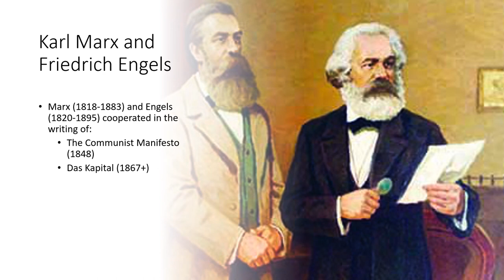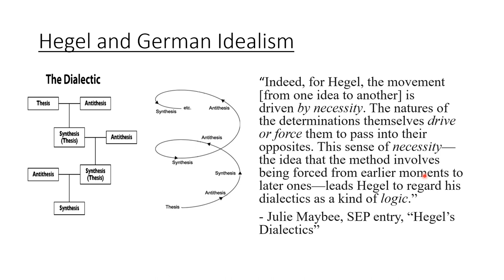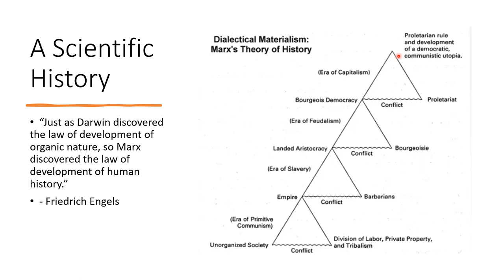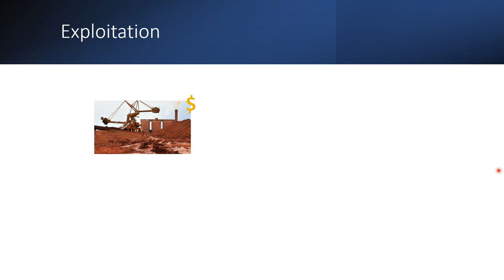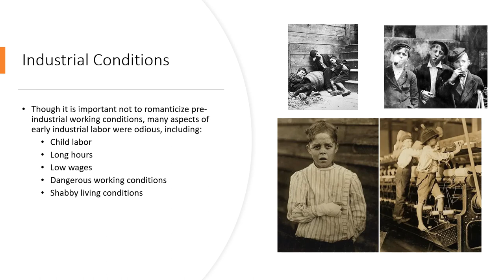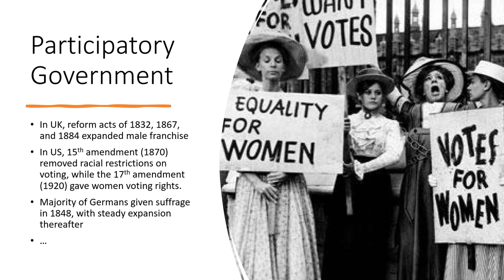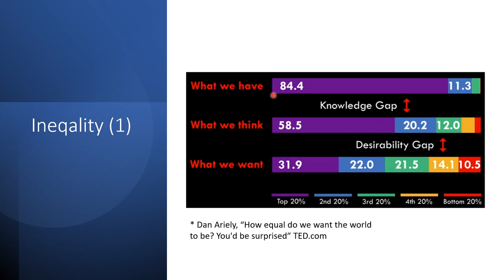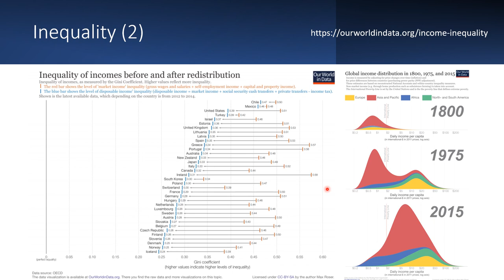Marx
Intro 00:00
Marx and Engels 01:32
Context 02:45
Revolution (political) in France 03:39
Revolution (philosophical) in Germany 06:28
Revolution (industrial) in Britain 16:48
Alienation 21:23
Exploitation 23:11
Industrial Conditions 28:27
Workers' Revolution 30:08
Marx's Complex Legacy 31:03
Marxist Revolutions 31:30
Organized Labor 33:24
Participatory Government 34:19
Welfare States 36:43
Market Regulation 39:34
Economic Inequality 41:09